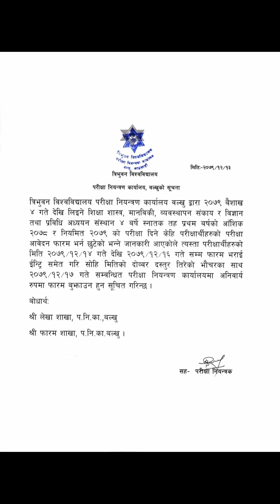Examination Control Office, Balkhu Notice about Examination of BBS 1st Year